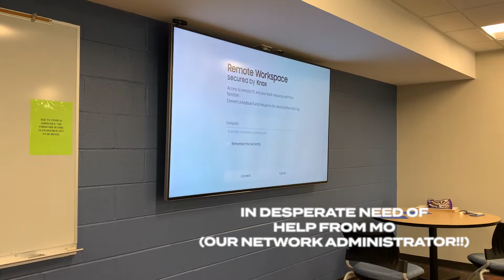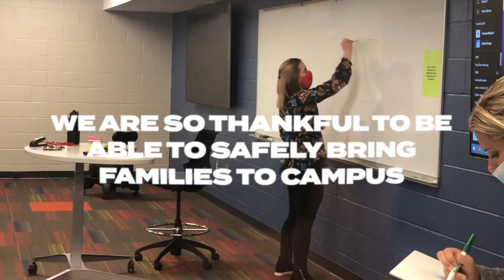Student Admit Day!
We enjoyed having students come to Student Admit Day, check out the behind-the-scenes videos.